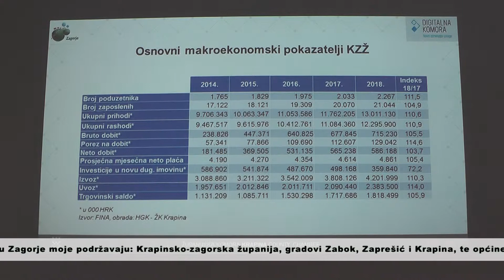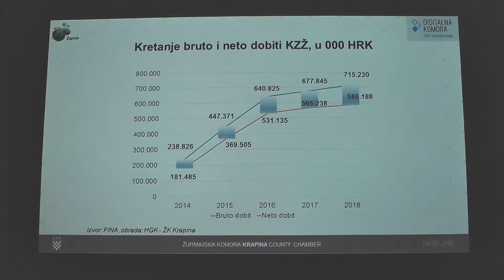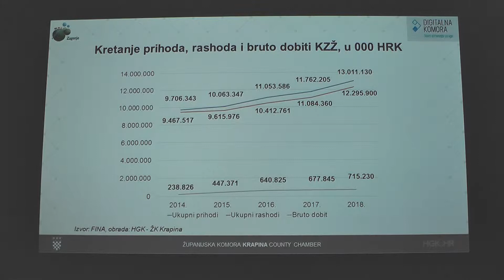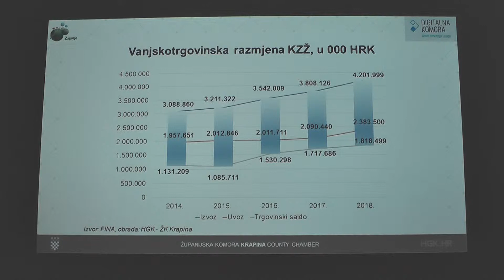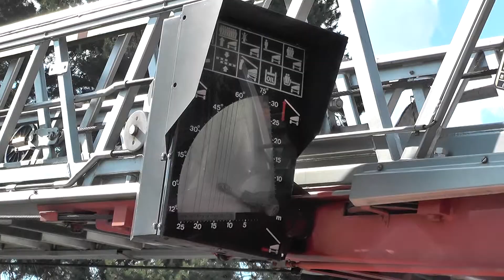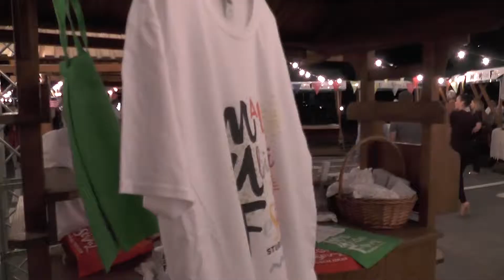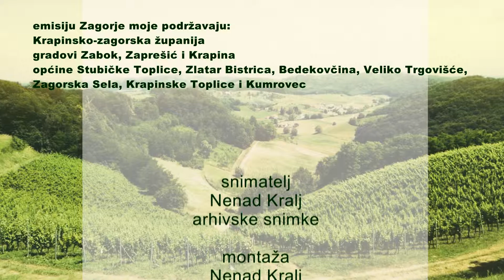Zagorje moje 08.06.2019.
Zagorje moje 08.06. u 19:30 na kanalu MREŽA TV Zagreb
Denes poglečte kakvi su gospodarski rezultati Krapinsko zagorske županije v lanjskom ljetu, v Bedekovčini je održana vježba Stožera Civilne zaštite Općine Bedekovčina a v Stubakima je otrpt Mali ulični festival... budite z nami lučite nas...

Predstavljanje gospodarskih rezultata KZŽ
Vježba stožera CZ Općine Bedekovčina
Otvoren Mali ulični festival